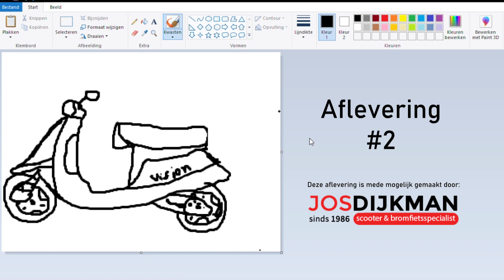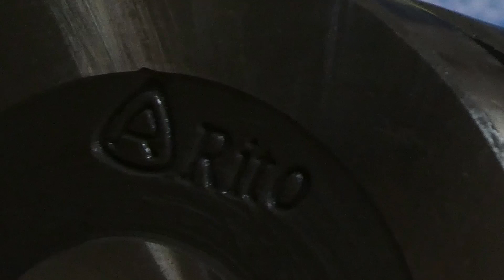95cc SCOOTER BUILD Aflevering 2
In deze aflevering ga ik het blok schoonmaken, een poging doen tot flowen van de inlaatpoort en krijg ik nieuw spul van de sponsor van deze aflevering. Hartstikke mooi dus.
Scooter: Honda Vision Met-In
Blok: Kymco DJ SA10
Camera's:
Panasonic Lumix TZ90